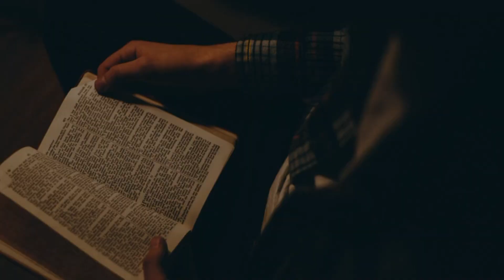Tião Lima & Malciron | SUCO DE MARACUJÁ | Cruzada Evangélica Brasileira - Nação Vida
Contribuição Voluntária -Conta Banco do  Brasil, Ag. 1452-4, C/c: 58282-4
 para  Paulo Defferson dos santos.
Direção geral : Paulo Defferson dos Santos